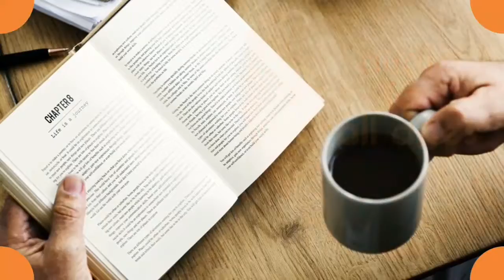We Are Ladbroke Audio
Transforming the written word to spoken word...

We are Ladbroke Audio and this is what we do...why not give us a call to see how we can help you and your audiobook titles?